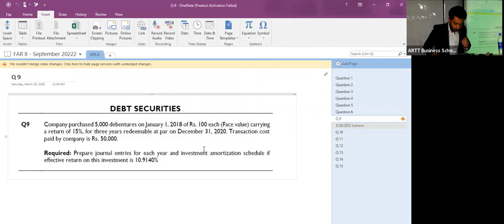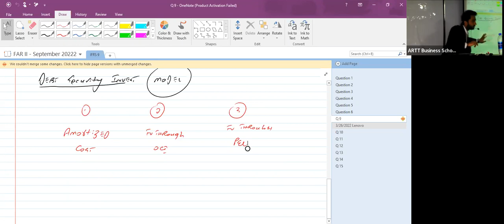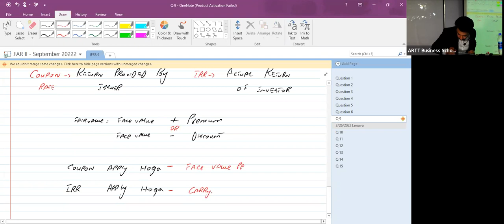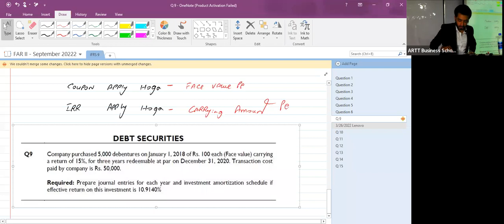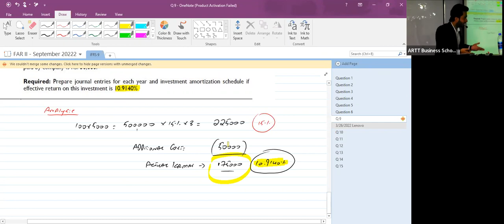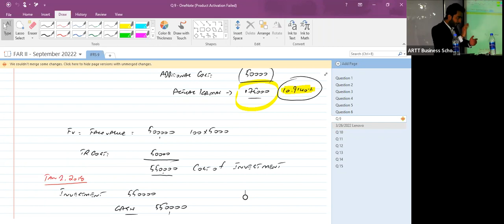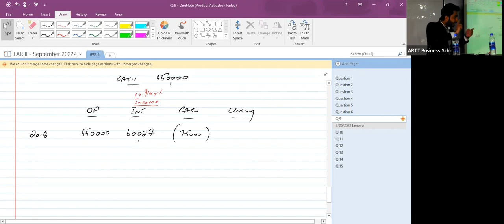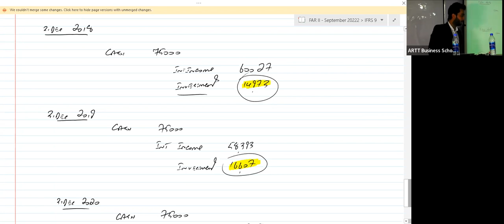4th Class of CAF-5 (FAR-II) by Sir Akash Kumar (Sep-22)